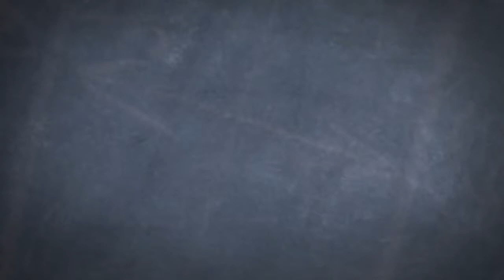English Online Lesson: Supposed to vs Suppose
English e-Lesson: Supposed to vs Suppose